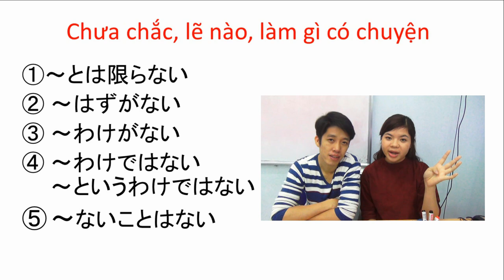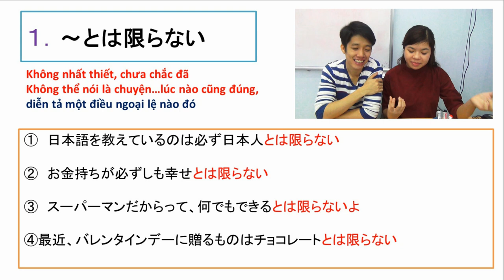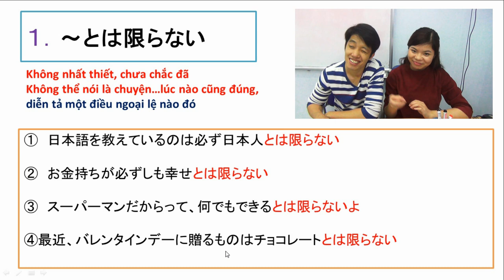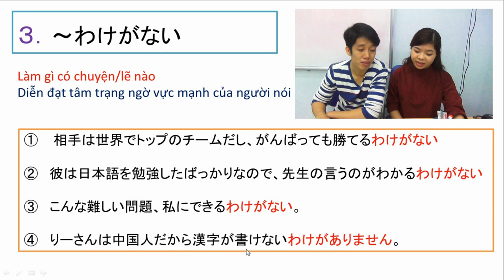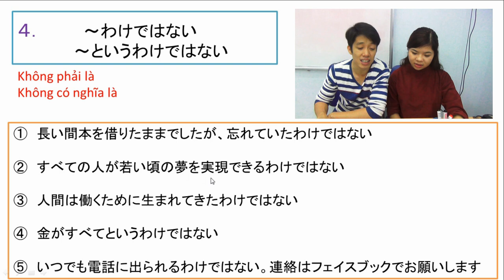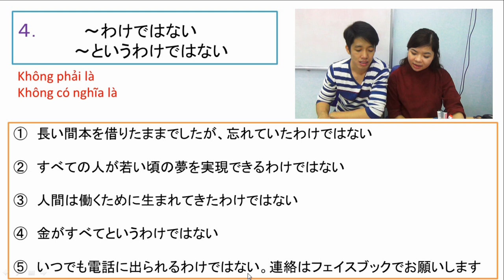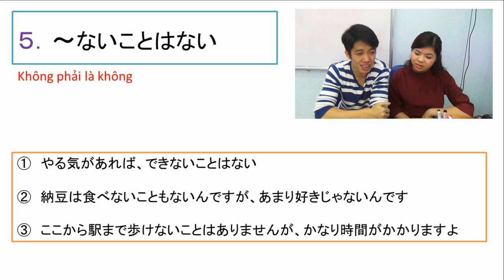#5 N3とはかぎらない・わけがない・はずがない・というわけではない・わけがない・ないことはない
とはかぎらない・わけがない・はずがない・というはけではない・わけがない・ないことはない
1. ～とは限らない
* Ý nghĩa: Không nhất thiết…, chưa chắc…, không phải… lúc nào cũng đúng
VD: 日本語を教えるのは必ず日本人とは限らない。
2. ～はずがない/～わけがない
* Ý nghĩa: Làm gì có chuyện…, chắc chắn không có chuyện…
VD: 彼は日本語を勉強したばかりなので、先生の言うのが分かるはずがない。
　　彼女は私にうそをついたわけがない。
3. ～わけではない/～というわけではない
* Ý nghĩa: Không phải là…, không có nghĩa là… ( phủ định một phần)
VD: すべての人が若い頃の夢は実現できるわけではない。
　　お金がすべてというわけではない。
4. ～Vないことはない
* Ý nghĩa: Không phải là không…
VD: やる気があれば、できないことはない。